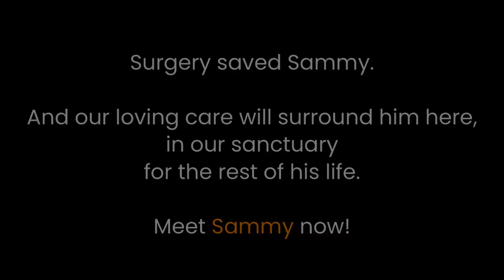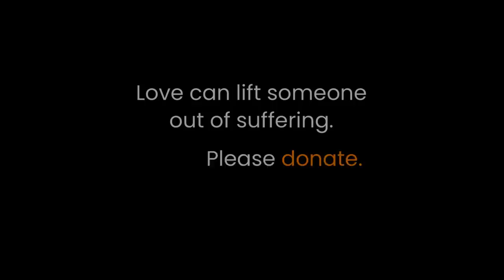Dog's eyeball ruptured, urgent surgery saved Sammy's life.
Few injuries are more horrible to imagine than a ruptured eyeball, but this gentle boy's eye had ruptured. His suffering was extreme. The wound may have been caused by a passing vehicle hitting his head from behind. His excruciating pain had exhausted him, and he completely gave himself to his rescuer without the slightest resistance.

Maybe he knew he was in safe hands. But could he know that those safe hands would hold him tight for the rest of his life?

It was evening when he arrived at the hospital, and to prepare him for surgery in the morning we treated him for pain and made sure he did not eat or drink prior to surgery. His eye could not be saved, but the procedure went well, and he woke up from surgery immediately relieved. But only then did we realize, Sammy was also blind in the other eye. We've welcomed him to live for the rest of his life in the happy sanctuary of Animal Aid. What a snugglebug he has become, and we hope you'll join us in falling in love with Sammy.